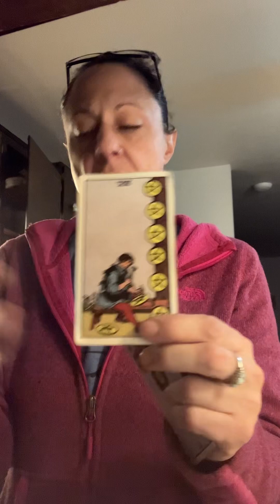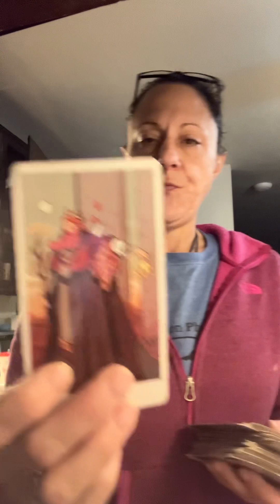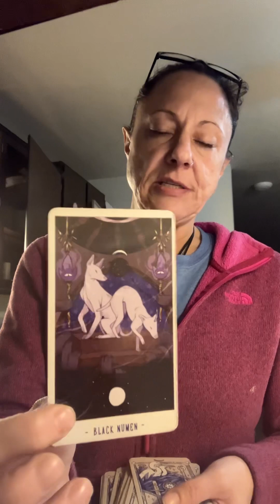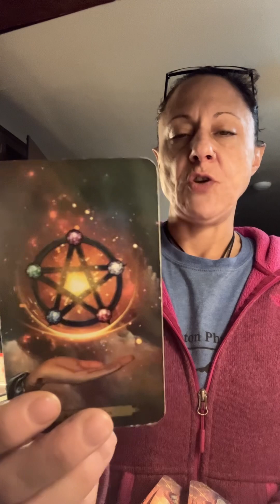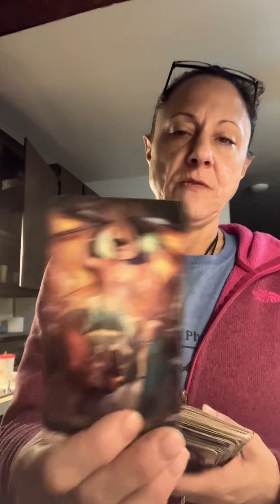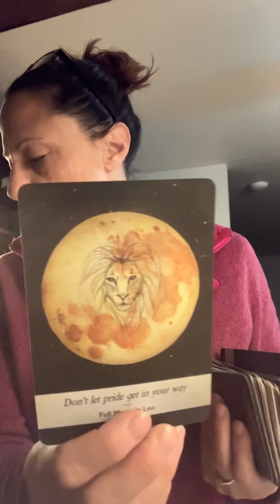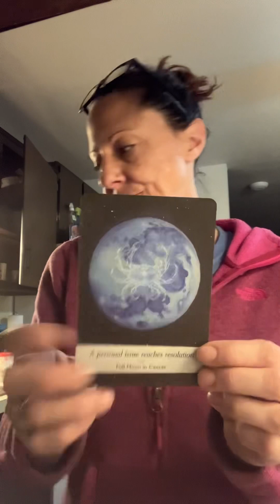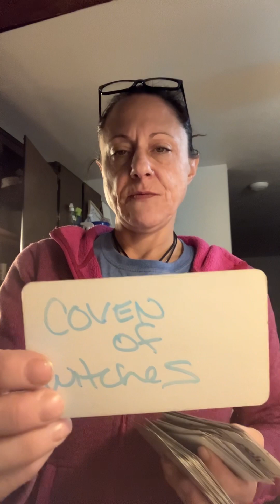Finding who you truly are through a beautiful transformation stepping into ur power